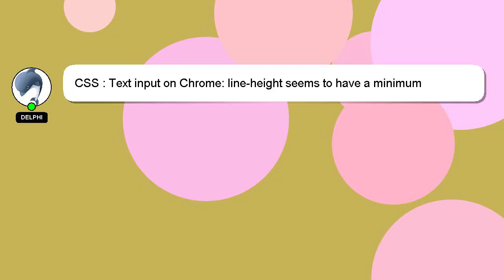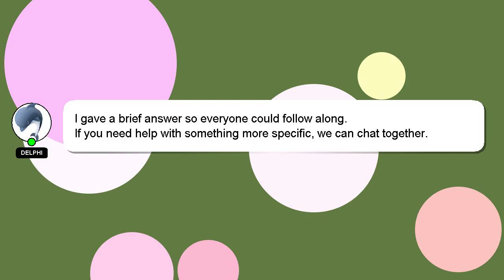CSS : Text input on Chrome: line-height seems to have a minimum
line-height Text : have on to a minimum CSS input seems Chrome: